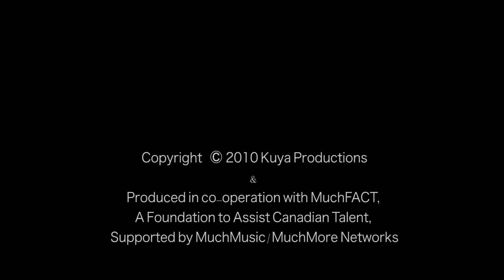JRDN - Your Love is Like Magic ***Official Music Video HD